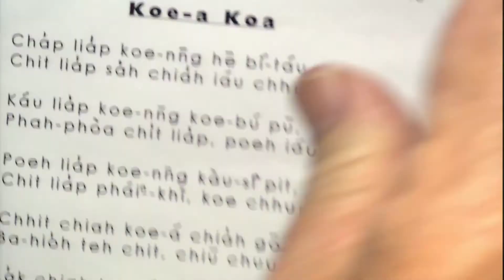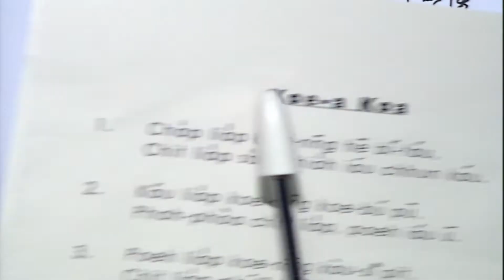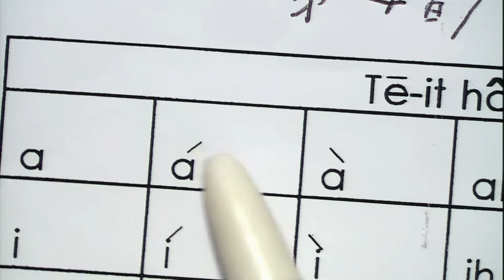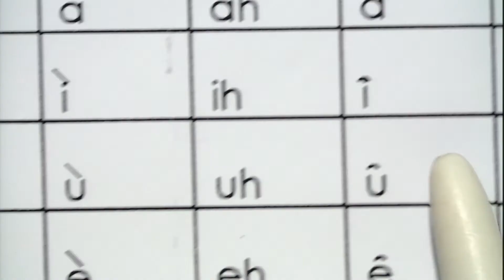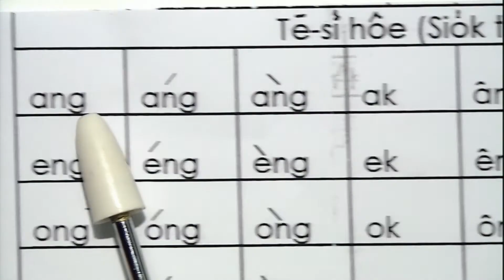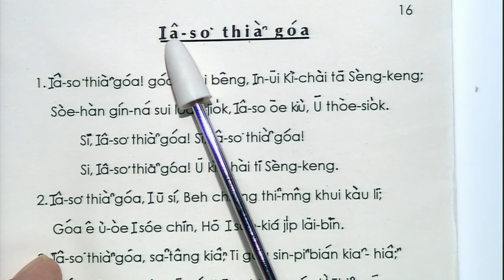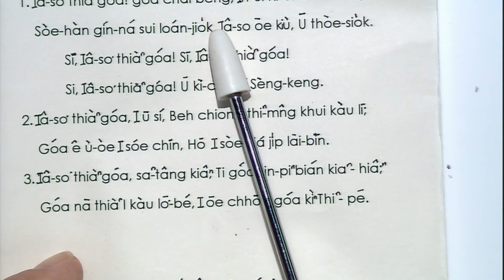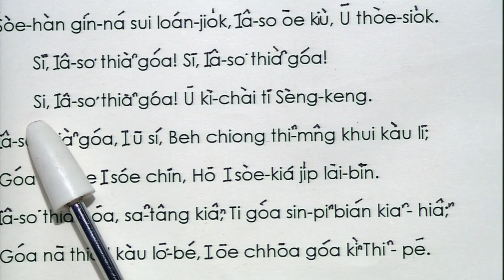闽南语课程5——闽南语（罗马拼音）八音htpk、耶稣爱我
纯闽南语综合聚会21——闽南语（罗马拼音）八音htpk、耶稣爱我